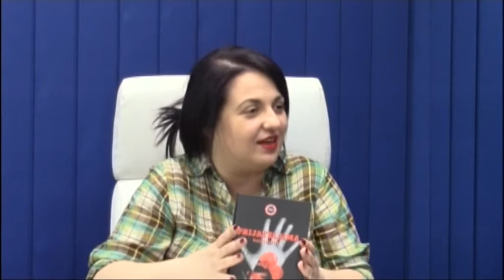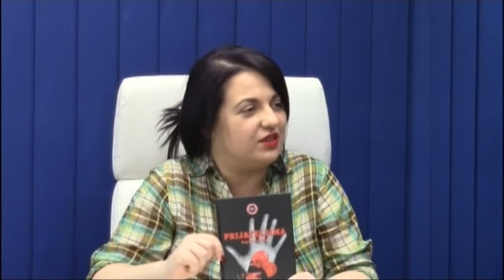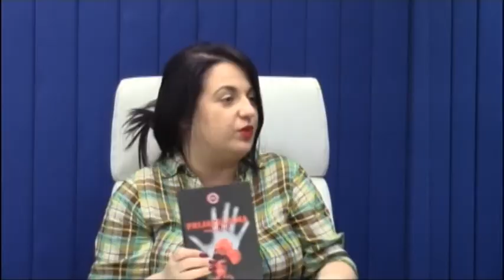Subotica danas by Nataša - Safeta Osmičić